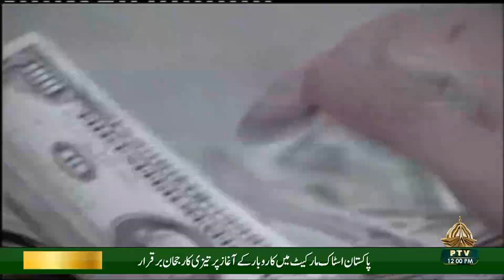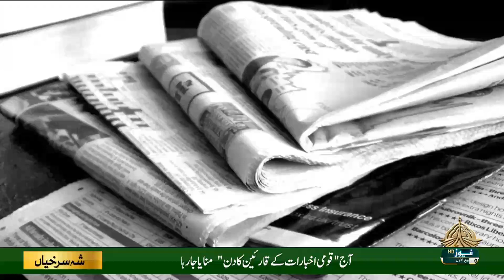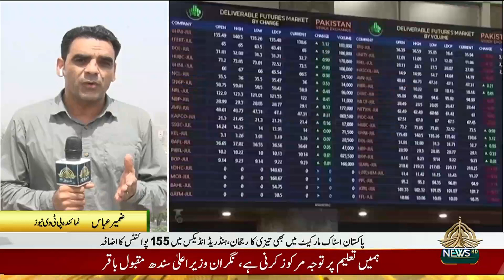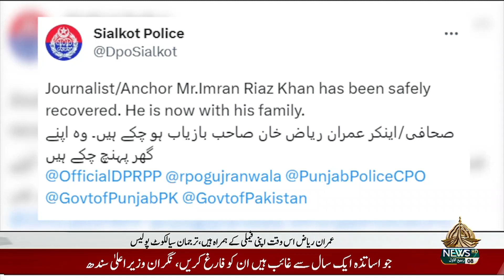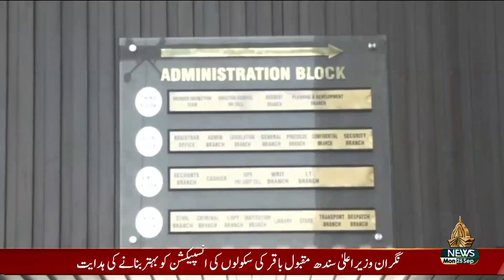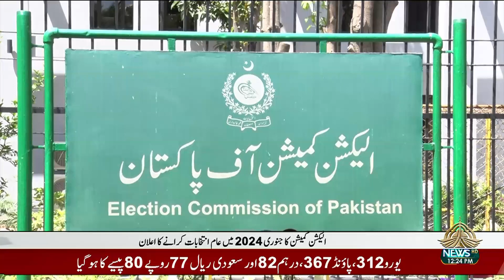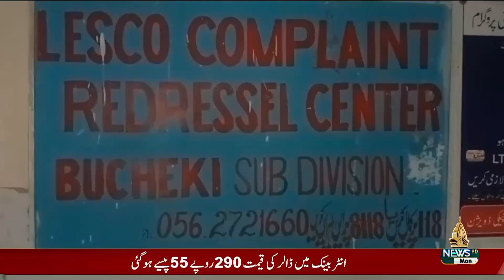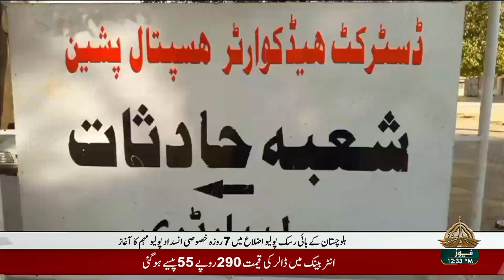12 PM KHABRAIN 25 09 2023